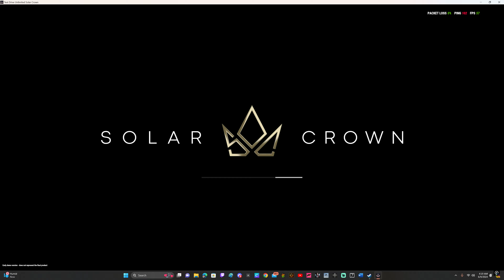Test Drive Unlimited Solar Crown Steam Demo Gameplay (4K) June 9, 2024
Test Drive Unlimited Steam Demo Gameplay (4K)